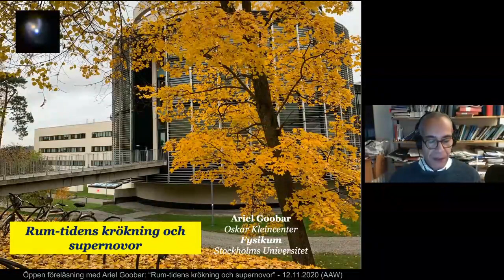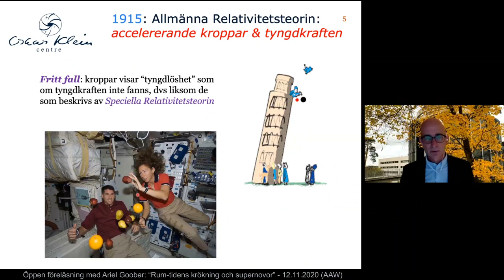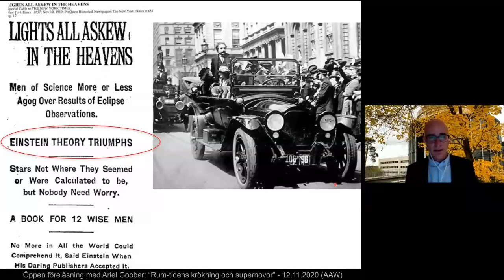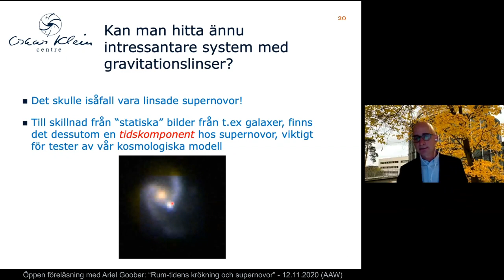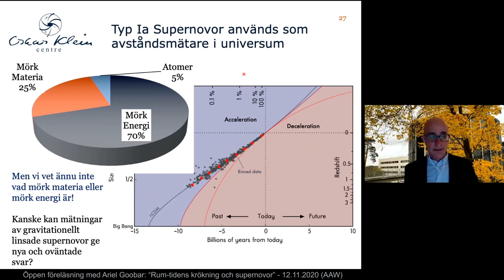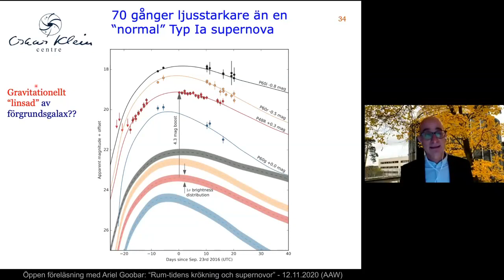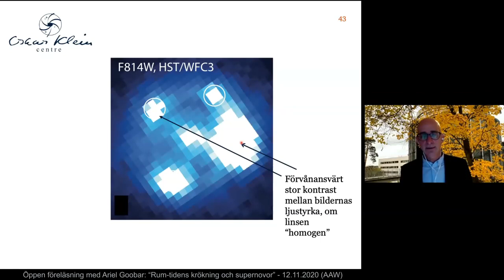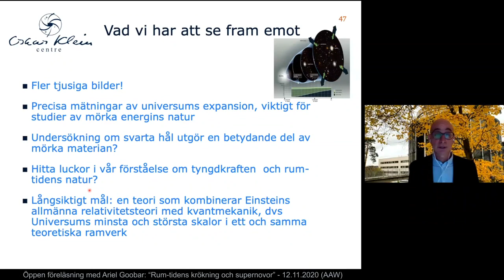Rum tidens krökning och supernovor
Att gravitationen kan avböja och fokusera ljus, så kallad gravitationell linsning, förutsades av Einsteins hundra år gamla allmänna relativitetsteori. Fenomenet är analogt med avböjningen av ljus i en optisk lins. Vid gravitationslinsning är det rymdens krökning i närheten av massiva kroppar som påverkar ljusets bana. Supernovor, naturens ”standardljus”, har använts i många år av astronomer för att mäta kosmologiska avstånd. Studierna ledde till upptäckten att universums expansion accelererar (Nobelpriset i fysik 2011).

Gravitationell linsning av supernovor utgör en sällsynt klass av astronomiska fenomen, som kan hjälpa oss att testa relativitetsteorin, mäta universums expansionshastighet samt utforska möjligheten att en betydande del av universums mörka materia utgörs av svarta hål.

Ariel Goobar är professor vid Fysikum och forskar inom kosmologi med specialicering kring användandet av Typ Ia supernovor för att mäta de största avstånden i universum. Han är en av de tidigaste medlemmarna av "Supernova Cosmology Project",  som upptäckte att universums expansion accelererar,  något som brukar förknippas med begreppet ”dark energy" och som tilldelades nobelpris i fysik år 2004.

Alla våra öppna föreläsningar är gratis och du behöver ingen biljett för att delta. Välkommen!

Foto: Adam af Ekenstam